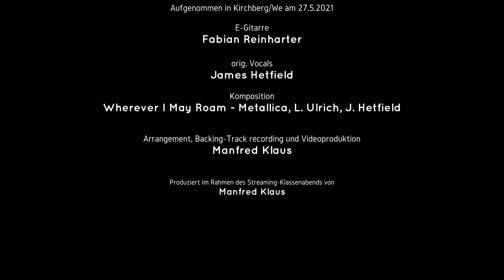Wherever I May Roam